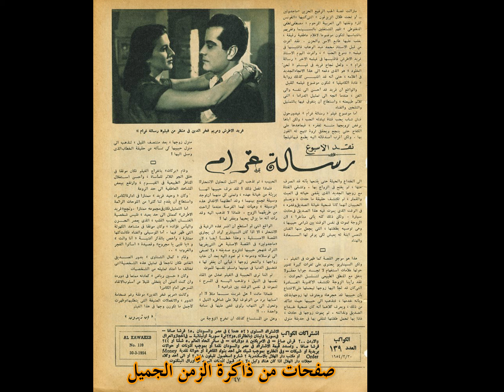فريد الأطرش.. نجم «رسالة غرام»! – نعيم المامون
يوم 30 مارس/آذار 1954.. صدر العدد 139 من مجلّة «الكواكب» تزيّن غلافه صورة رائعة لموسيقار الأزمان الرّاحل فريد الأطرش.. بطل فيلم «رسالة غرام»..